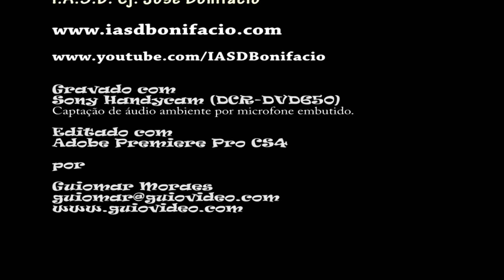Adriana dos Santos - Salmo dos Salmos (10/10/2015)